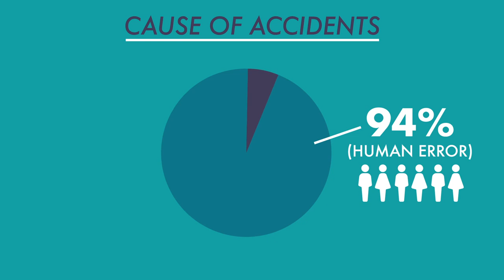Untied: Self-Driving Cars Will Make Traveling Safer and More Efficient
Senior Fellow, Marc Scribner, explains how driverless car technology (which is part of the automated vehicle revolution) is arriving with goals of making transportation safer, more accessible, and more efficient. And it WILL, if we untie these developers from outdated safety regulations and red tape.

This is the final installment in our 3-part "Untied" series which explains how entrepreneurs are revolutionizing the way we work, travel, and build communities; and makes the case for keeping these entrepreneurs​ free from red tape and bureaucratic controls.